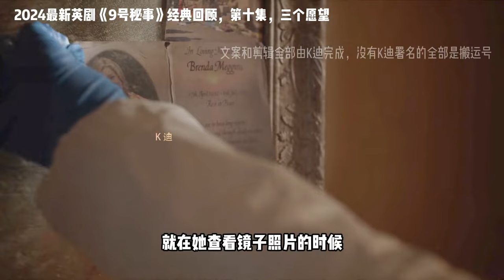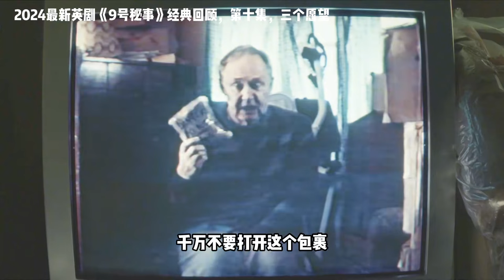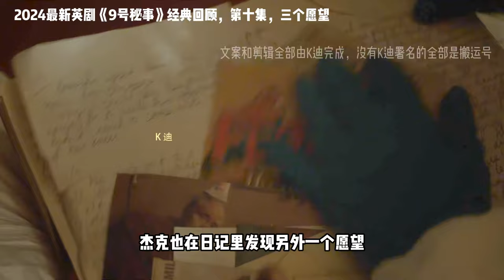9號秘事：一則考驗人性的驚心動魄故事，讓你細思極恐！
9號秘事：一則考驗人性的驚心動魄故事，讓你細思極恐！